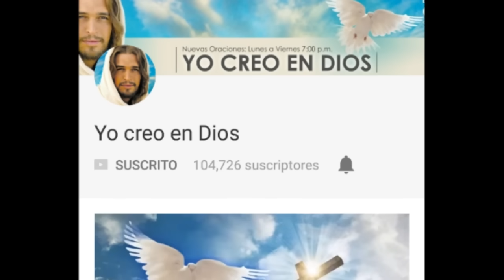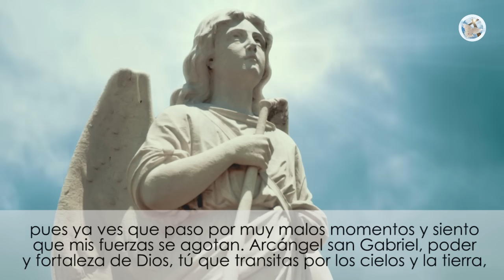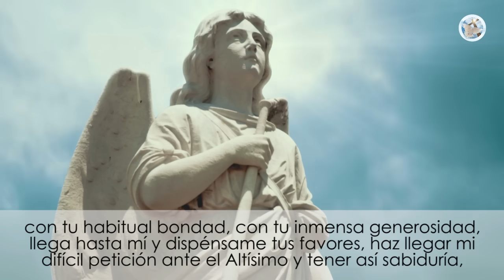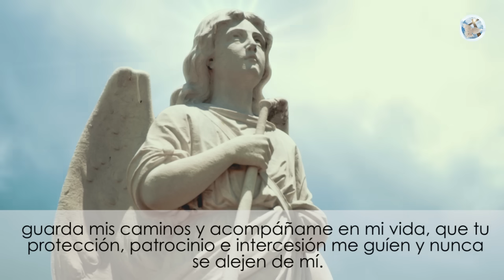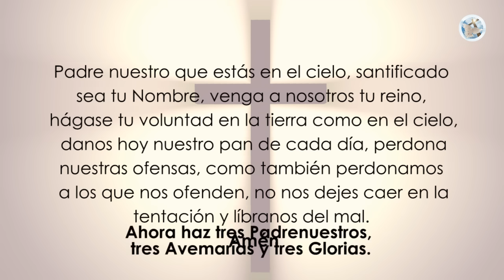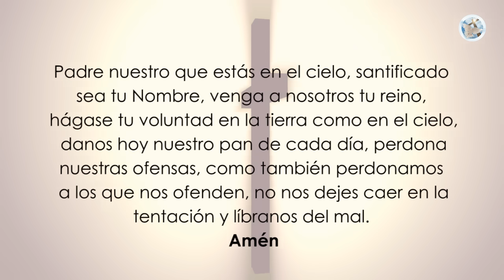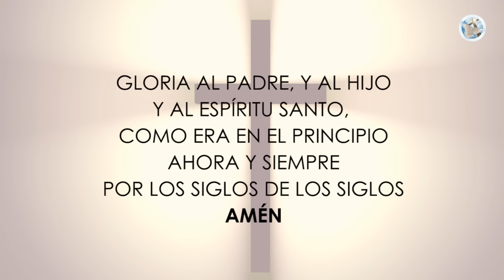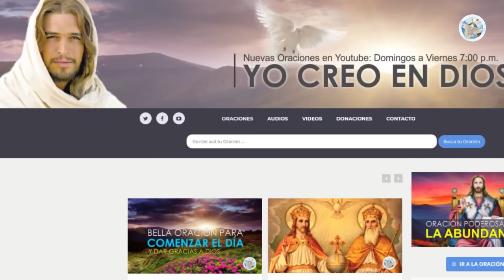HAZ ESTA ORACIÓN AL ARCANGEL SAN GABRIEL Y RECIBE UN MILAGRO EN TU VIDA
Estimados amigos de Yo creo en Dios, hoy queremos compartir con ustedes esta poderosa oración al Arcángel San Gabriel, para pedir su poderosa ayuda en momentos de angustia y dificultad.